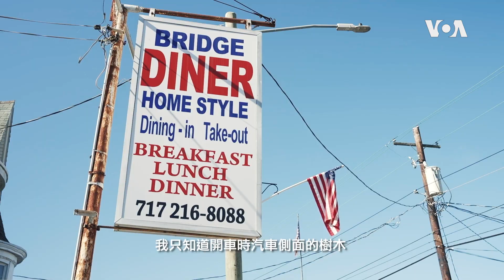美國專訊 952 (2023年6月3日)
🇺🇸 今集節目我們的主題是與大自然有關。威廉·帕迪拉-布朗(William Padilla-Brown)是一位自學成才的公民科學家和真菌學家。 他對蘑菇的熱情帶來了新的發現,他同時也教導他人並致力於建設一個更健康、更可持續的世界，美國之音記者費多為我們報導。另外 蜜蜂、蝴蝶， 傳粉者和其他昆蟲在全球範圍內都在減少。 美國之音記者斯威科德與一位美國生物學家談論了它們減少的原因以及它們的進一步消亡對糧食生產和整個環境意味著什麼。📺 🍄 🐝